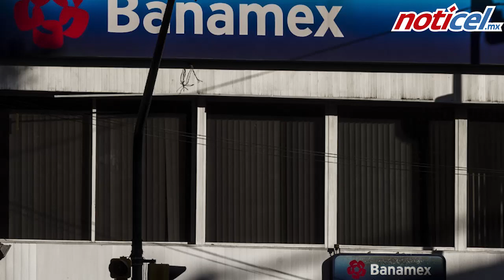Citi vende Banamex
Citigroup vende su negocio minorista en México, que comprende la banca de consumo y empresarial, la marca Banamex, la licencia de operación, las carteras de nómina, créditos, tarjetas e hipotecas, así como inmuebles, sucursales, la afore, aseguradora y su acervo cultural.

Tras afirmar que la operación no afectará a los clientes, Alberto Gómez Alcalá, director corporativo de Desarrollo Institucional, Estudios Económicos y Comunicación de Citibanamex, explicó que la venta no será por partes, por lo que se llevará varios meses.

Citi deberá solicitar una nueva licencia para operar el negocio mayorista en México.